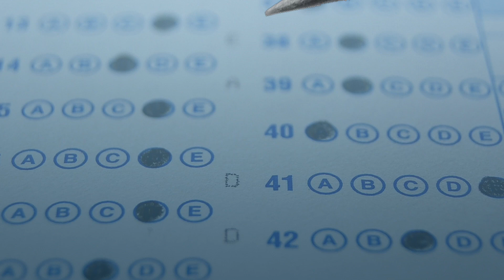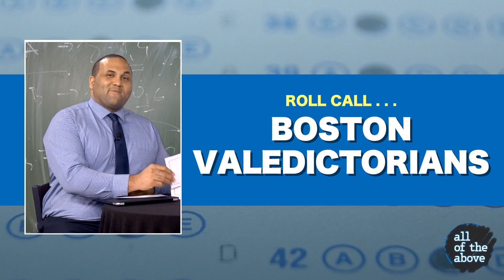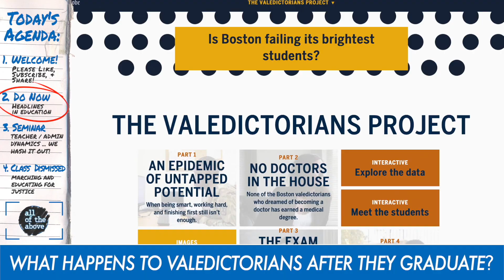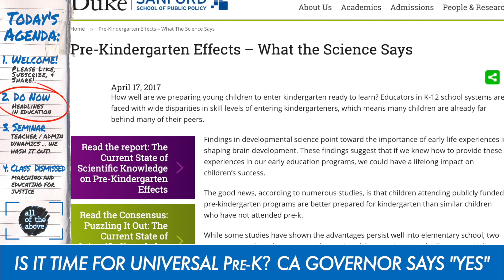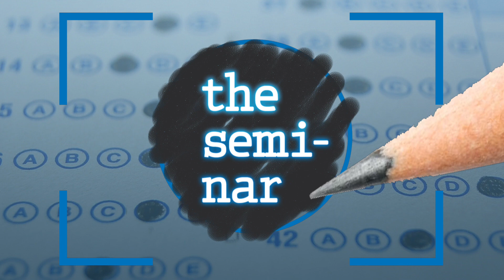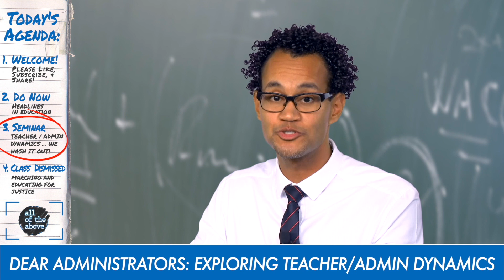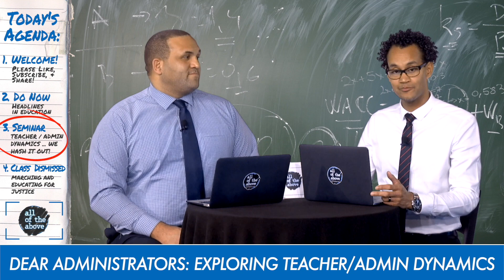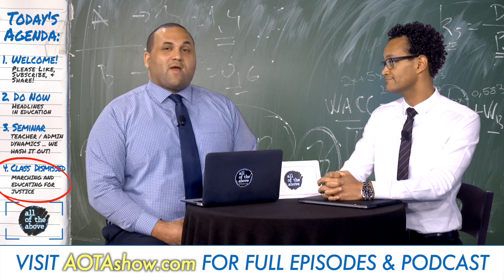The Teacher vs. Administrator Dynamic – All of the Above Season 2 Episode 7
Have school administrators forgotten what it’s like to be in the classroom? Classroom veteran Manuel Rustin airs out some common teacher complaints and administrator vet Jeffrey Garrett responds. But first, we begin the episode with a review of recent education news about restorative justice practices, Boston’s valedictorians, and universal pre-K in California.

HEADLINES:
- New study sheds light on impact of restorative justice ▶︎ 2:39
- Troubling outcomes for Boston-area valedictorians ▶︎ 8:08
- Universal preschool-kindergarten coming to California ▶︎ 13:25

SEMINAR:
- “Dear Administrator” – The Teacher vs. Admin Dynamic ▶︎ 18:51

CLASS DISMISSED:
- On the march for justice ▶︎ 42:51

CREDITS AND GOODBYES ▶︎ 45:19